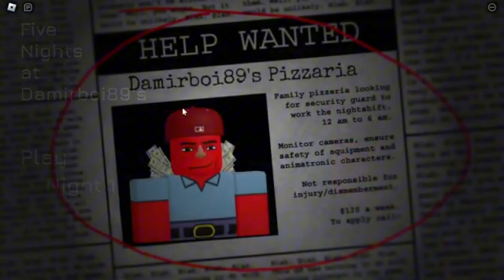FIVE NIGHTS AT NEW 😭🔥💯